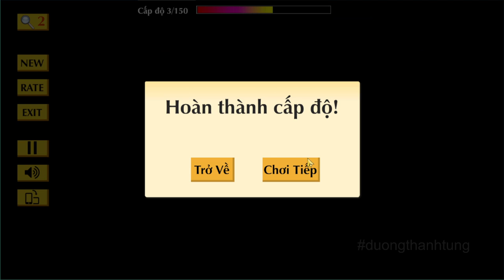Trò chơi Nối Thú Trên Điện Thoại Android, iOS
game nối thú với nhiều tính năng mới hấp dẫn